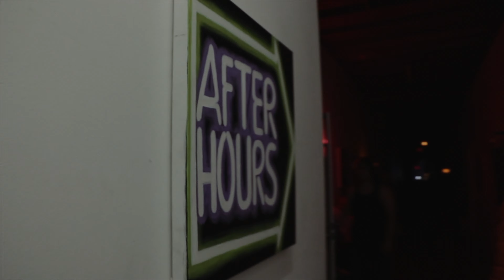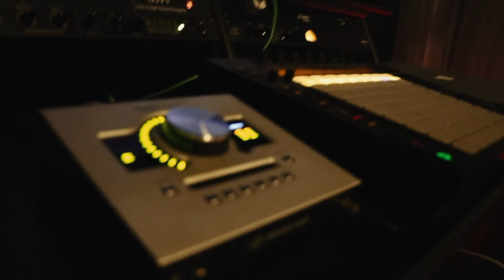Studio Vlog - The making of my new single " Fly Away " at